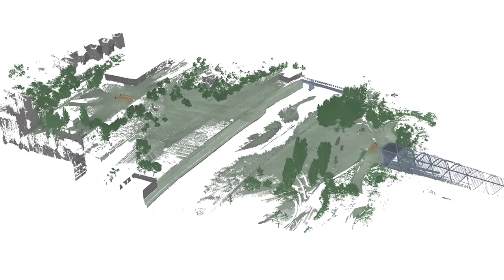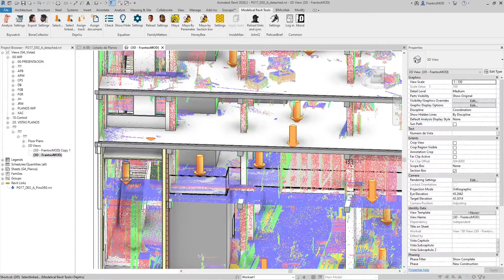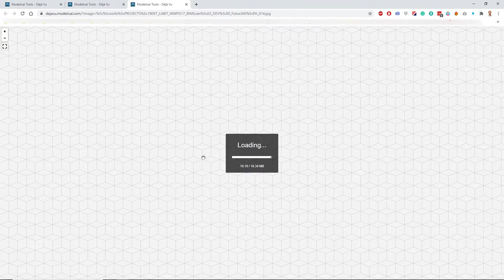Escáner 3D y nubes de puntos con Francisco Tabanera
Francisco Tabanera nos habla sobre escaneo 3D, el uso de las nubes de puntos y de qué manera se implementa esta tecnología en Modelical.